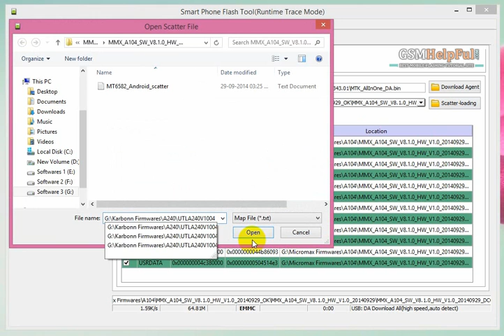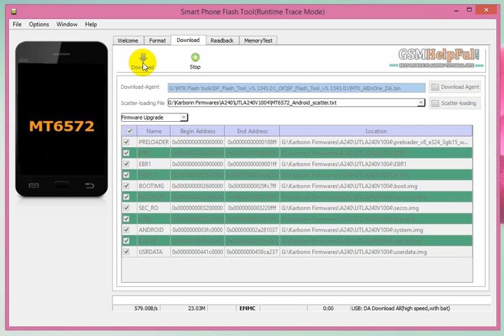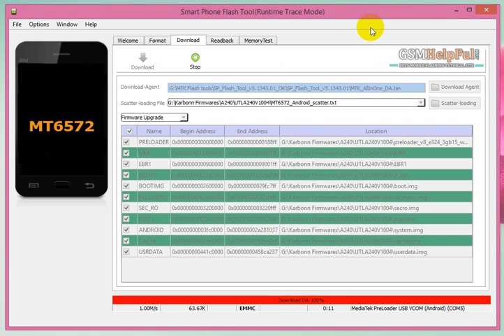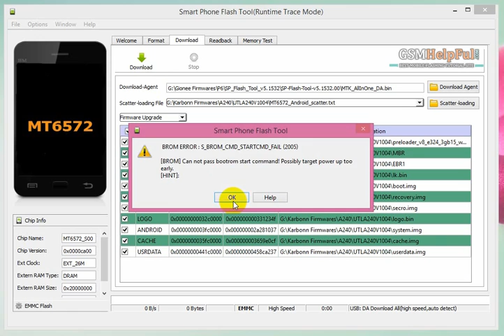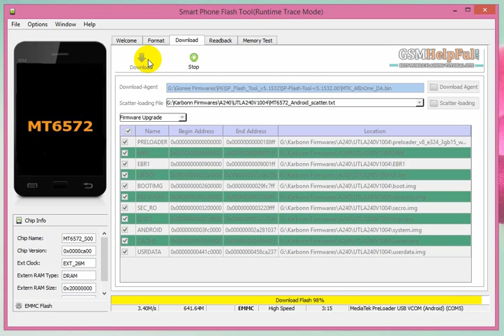Hwo to Flash Karbonn A240 with Flash tool by GsmHelpFul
How to Flash or Fix Software Problems Karbonn A240